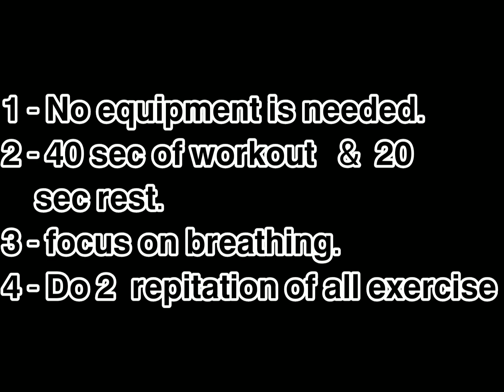10 min Workout for Senior / Overweight/ With joints pain[No jumping]! Best senior workout program!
Here to Inform you that today's video is based on older people exercise. leads to oder adults thourgh a workout featuring a workout:Warm up, strength, flexibility, balance exercise and cool down phase. designed specifically for adults over 50 age. these workout can be done at home, at work, at gym almost any where..
so let's get started the workout..

You can watch my previous workout videos..